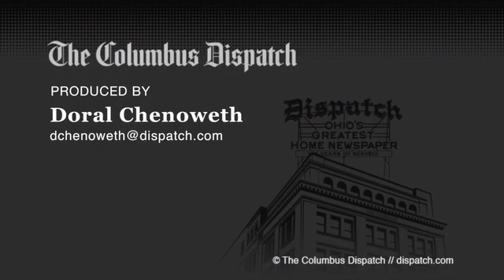Family, friends, teammates hug Columbus native Jack Roslovic after he made his NHL debut as a ...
Originally Published 04/07/2017 - Family, friends, teammates hug Columbus native Jack Roslovic after he made his NHL debut as a Winnipeg Jet April 6, 2017 during the game against his hometown team, the Columbus Blue Jackets.